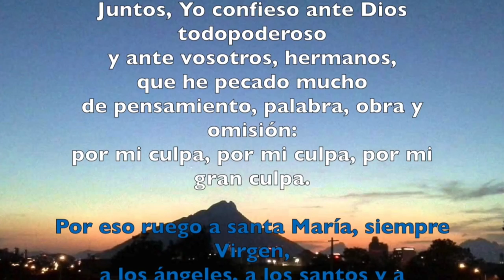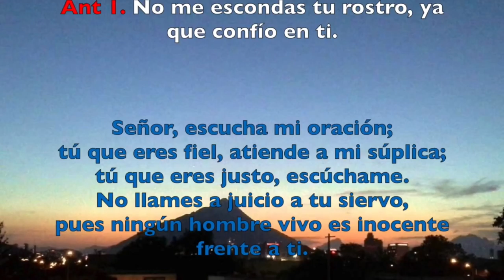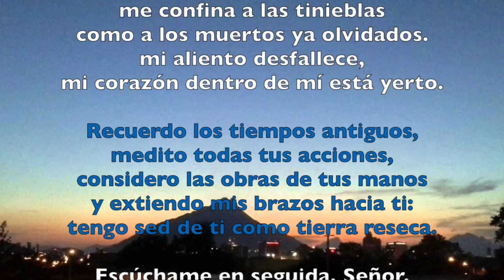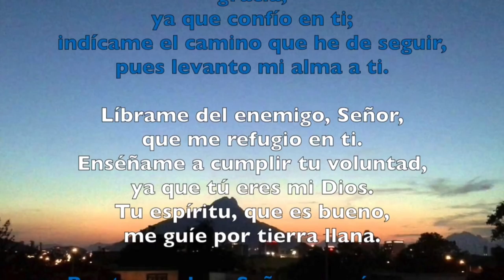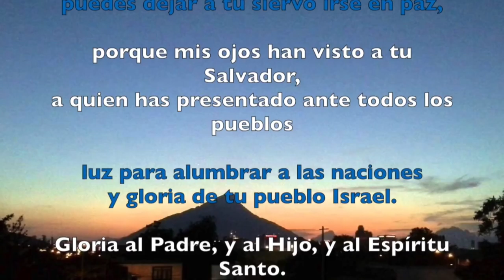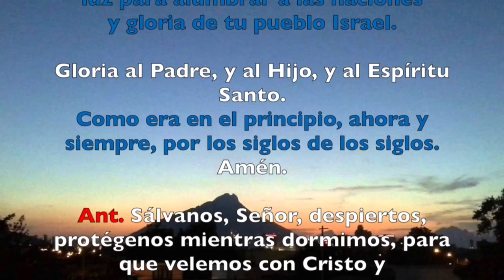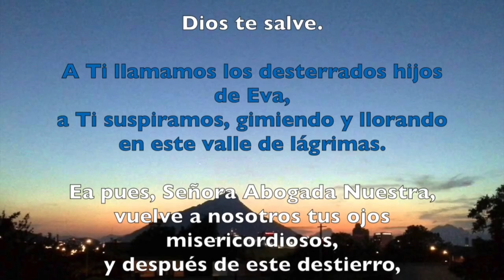Oración de la noche (Completas), MARTES 6 DE MARZO 2018 | Padre Sam